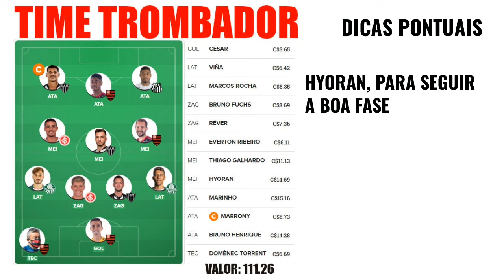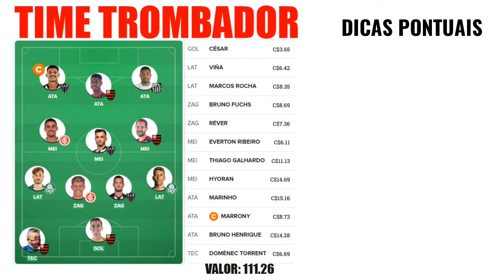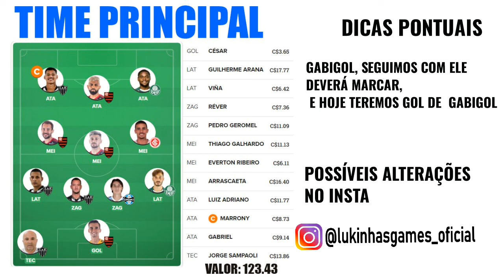CARTOLA FC DICAS RODADA 3 | A HORA DA MITADA | NÃO TIRE O GABIGOL | 4 TIMES PARA VOCÊ SAIR DA MÉDIA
Salve galera hoje teremos mais dicas de Cartola fc para essa 3 rodada do brasileirão, nosso time segue subindo posições na Liga Nacional e vamos em busca de voos maiores, 4 times para você que tem muita ou pouca cartoleta.